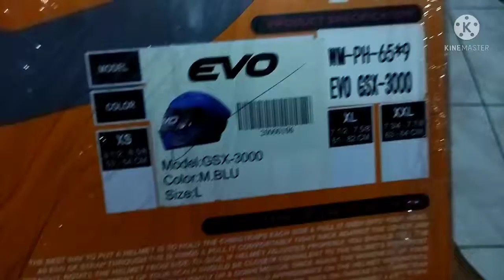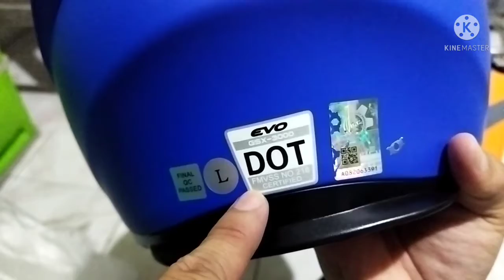EVO GSX-3000 MATTE BLUE | UNBOXING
pasensya na po hindi pa po ako marunong mag edit kaya wala masyadong effects at nag sisimula palang mag vlog..
ito po yung prize na nakuha ko sa TEAM GRAPHITEE LAS PIÑAS sa facebook page live nila..
nanood ako mula umpisa hanggang matapos kaya nailista ko lahat ng numero na dapat tawagan at kung sino ang unang makatawag sa kanila ay mananalo ng EVO HELMET..

Recorded on Xiaomi Redmi 9T
EVO HELMET
Salamat po